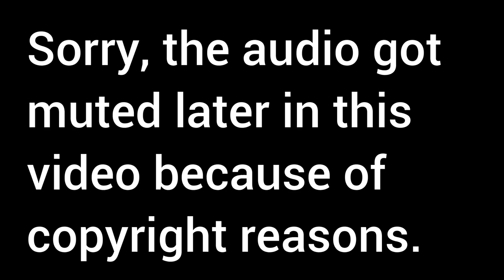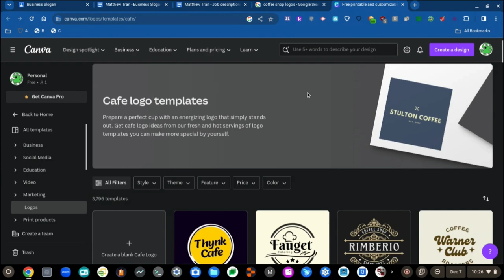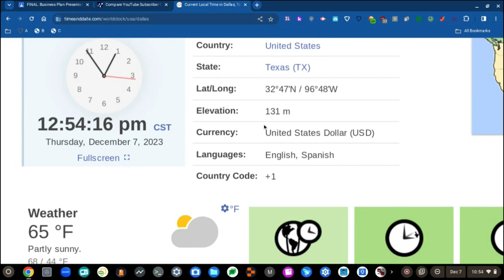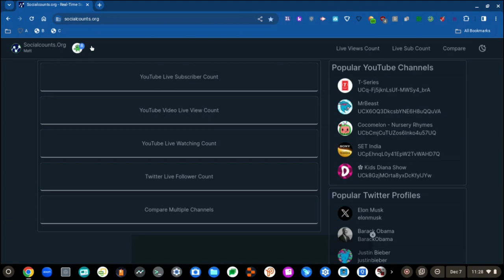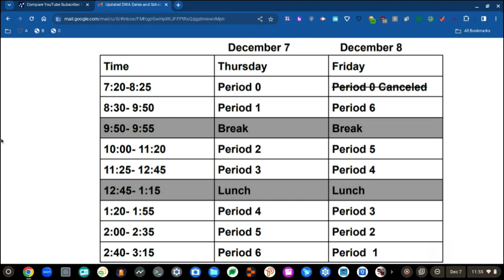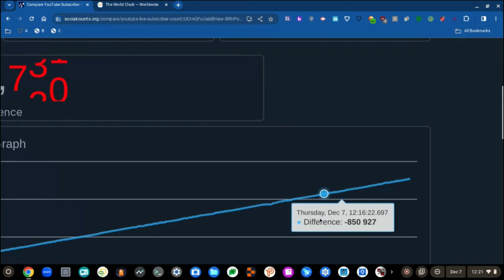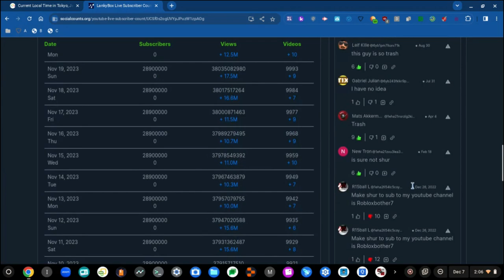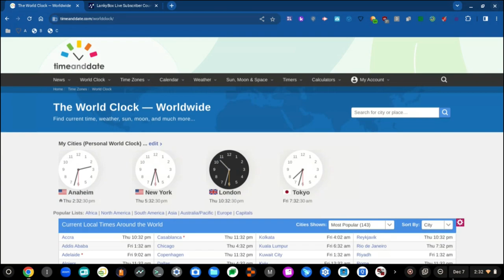RAT 35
A 35th Rat.
Timestamps:
35:46 Muted Audio
1:16:38 Unmuted Audio